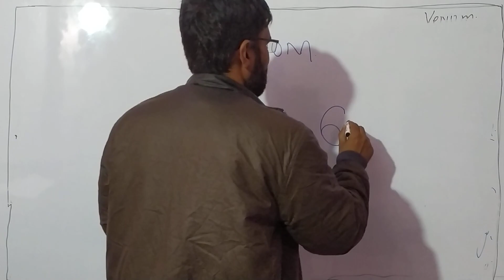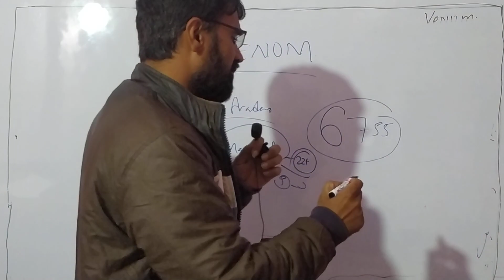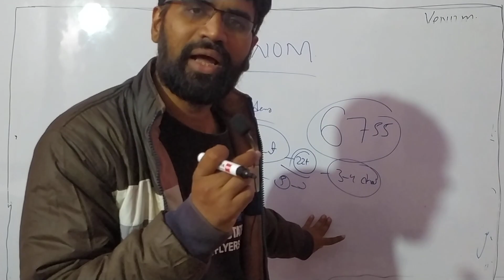MP PATWARI | MANAGEMENT | Full SYLLABUS STRATEGY | Syllabus प्रबंधन